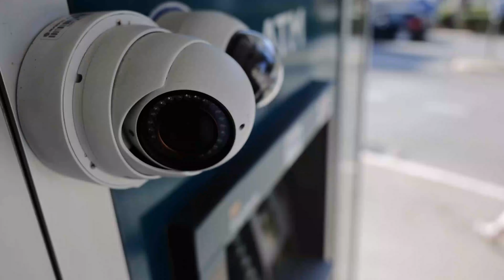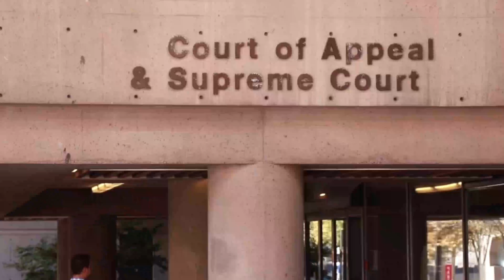VICTIMES d'une ERREUR JUDICIAIRE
20ème case du calendrier de l'avent !

Marc Machin a été condamné à tort pour meurtre, Sakae Menda a passé 1/3 de sa vie dans le couloir de la mort avant d'être libéré. Ces deux hommes ont été condamnés après une erreur judiciaire.